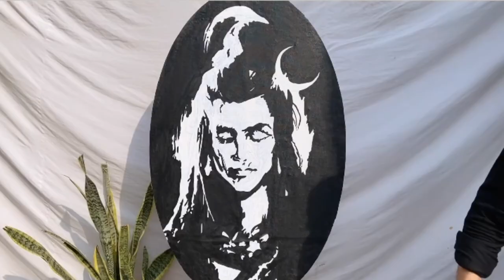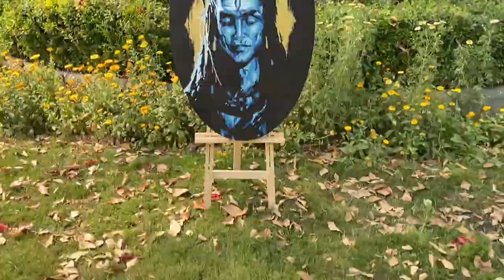Acrylic painting || Lord Shiva || Mehak Malik || Harsh Bhullar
So , in this video i am painting lord shiva on canvas with my friend Harsh Bhullar , I hope you guys will enjoy watching this video.
You just need - acrylic paints , brushes, canvas

You can drop a message on my page to get your artwork

Mehak:)